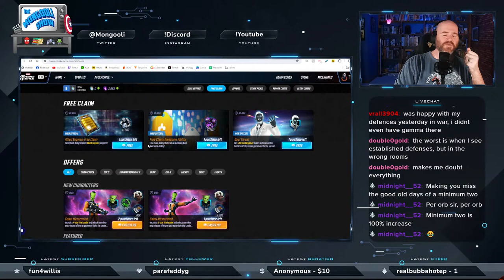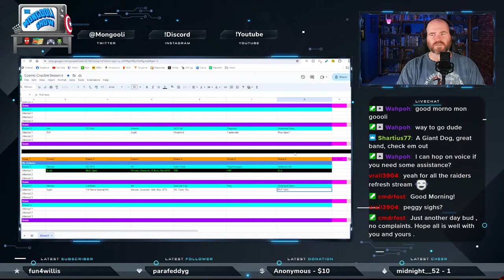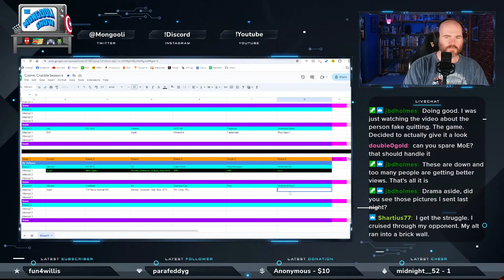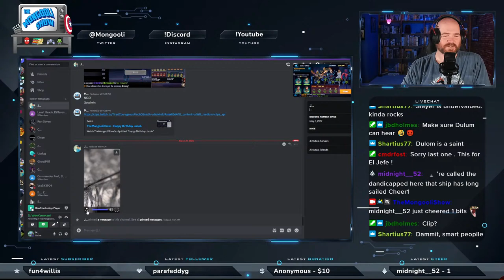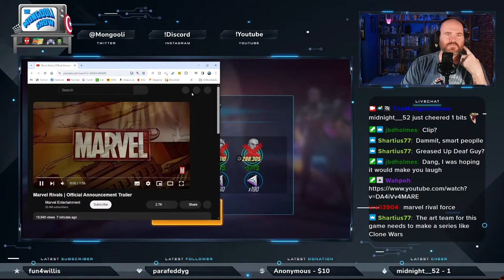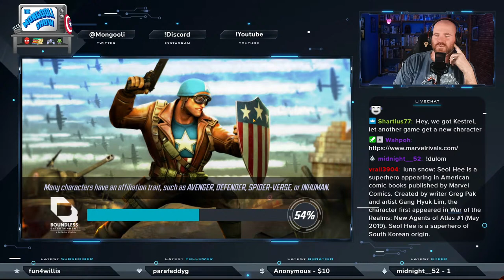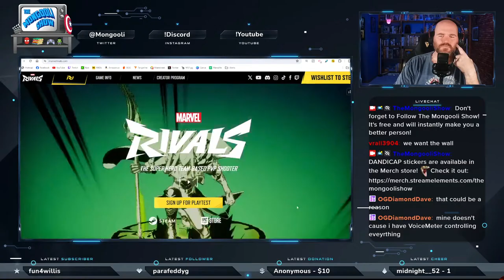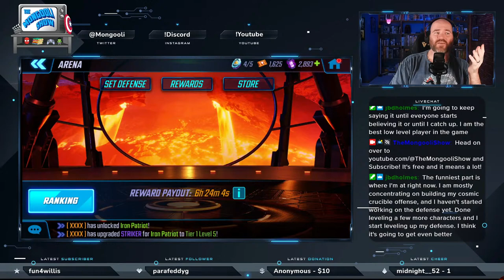My Throat is still recovering from Cleaning Agent last night. Can we clear round 2 of Crucible?